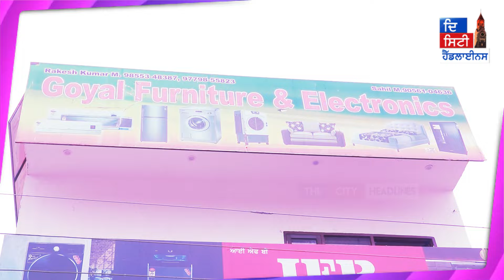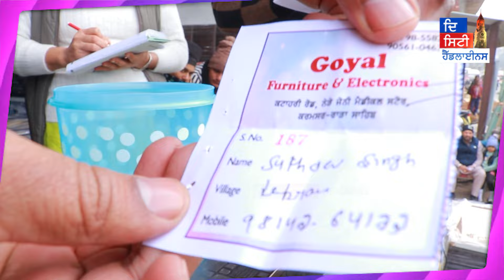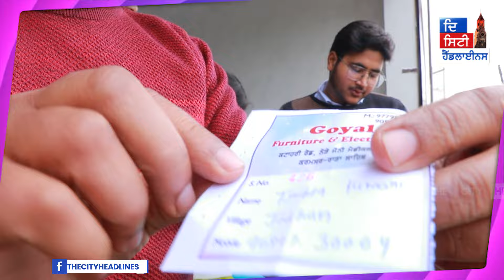Washing Machine ਖਰੀਦਣ 'ਤੇ ਇਸ ਸਰਦਾਰ ਜੀ ਦਾ ਨਿਕਲਿਆ 51 ਹਜ਼ਾਰ ਦੇ ਇਨਾਮ!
Washing Machine ਖਰੀਦਣ 'ਤੇ ਇਸ ਸਰਦਾਰ ਜੀ ਦਾ ਨਿਕਲਿਆ 51 ਹਜ਼ਾਰ ਦੇ ਇਨਾਮ! Goyal Furniture & Electronic ਵਾਲੇ ਫ੍ਰੀ 'ਚ ਦੇ ਰਹੇ ਨੇ ਹਰ ਖਰੀਦ 'ਤੇ ਇਨਾਮ!